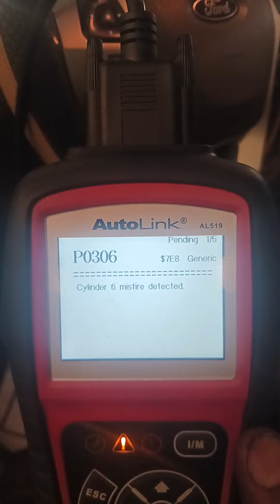FOR EDGE 2011 fallas de computadora